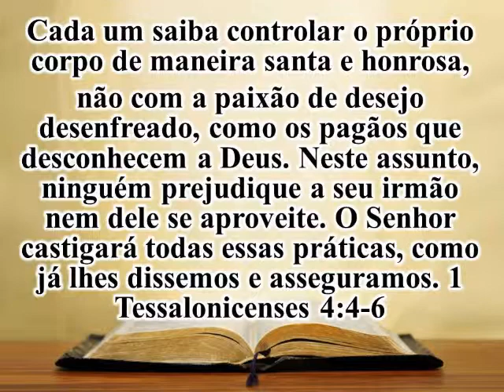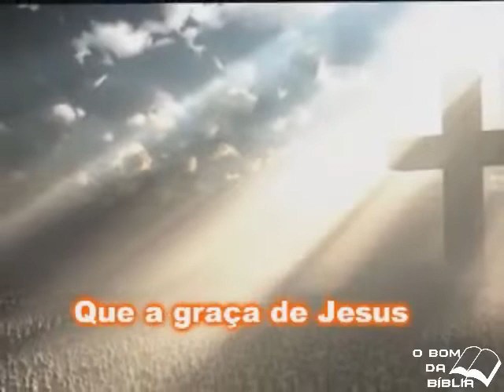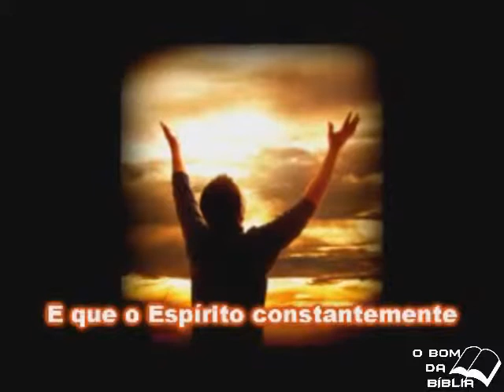01 de Outubro ITessalonicenses 4 versos 4 a 6